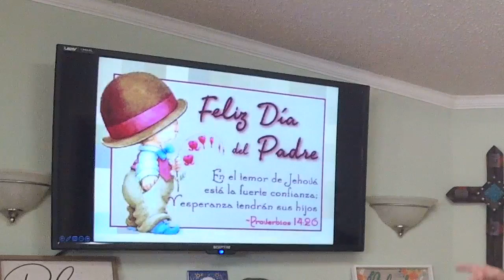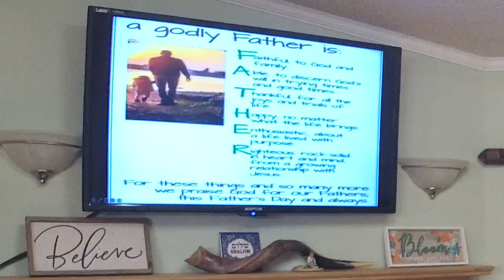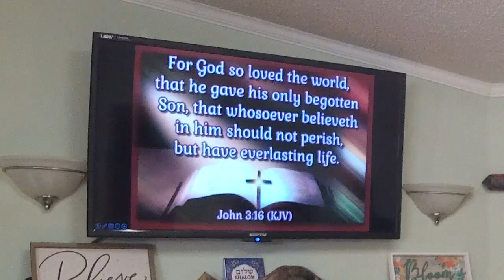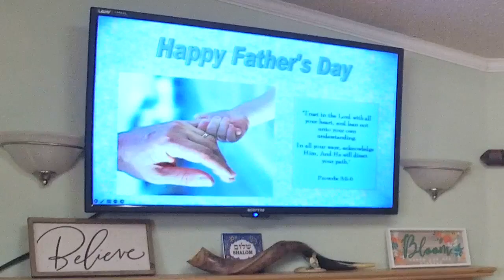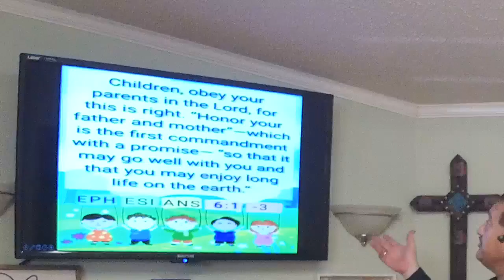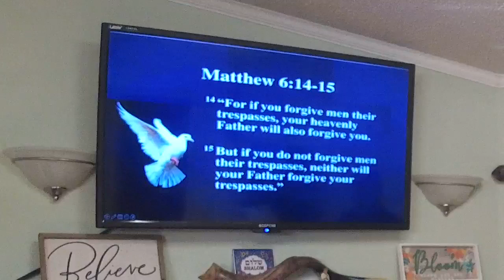Happy Father's Day - Pastor José Cordero - June 16, 2024